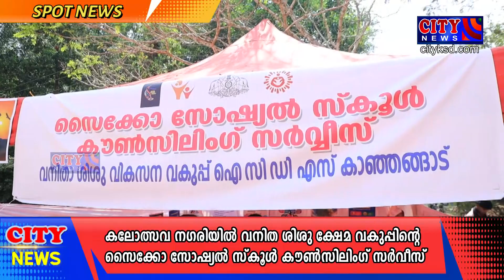കലോത്സവ നഗരിയിൽ വനിതാ ശിശു ക്ഷേമ വകുപ്പിന്റെ സൈക്കോ സോഷ്യൽ സ്കൂൾ കൗൺസിലിംഗ്